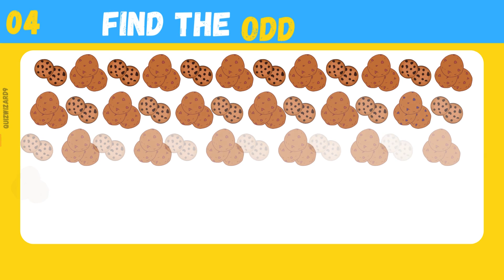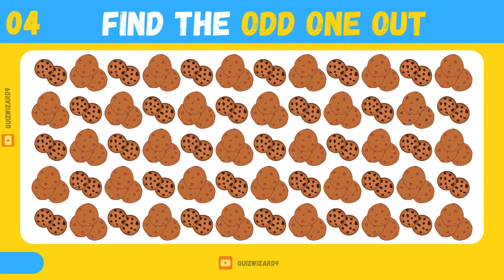Guess the odd one out | how good your eyes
Can you guess the movie based on emojis? Test your movie knowledge with this fun emoji challenge.. How many can you get right? Play along and see if you can beat the quiz. Challenge your friends to join in the fun too. Let's see who knows their movies by emoji best!

guess the candy
guess the emoji
guess the chocolate
guess the chocolate by emoji
candy guessing game
emoji guess chocolate
chocolate guessing game
guess candies from emoji
how good your eyes
cool puzzles
emoji puzzles
guessing game
brain teasers
guess the word
chocolate quiz
emoji challenge